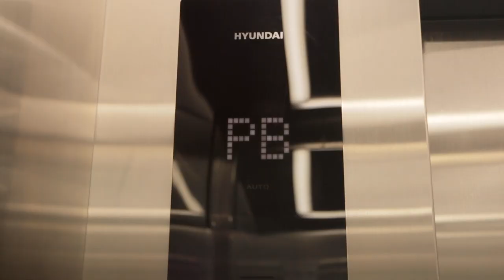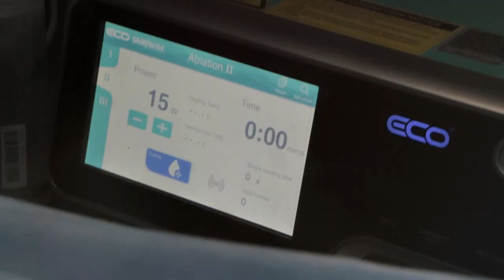ECO & Farmactiva - 1st CCMA Microwave Ablation Course - CURSO ABLACION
Jointly with our exclusive local partner in Ecuador, we have successfully organized the 1st CCMA Microwave Ablation Course.